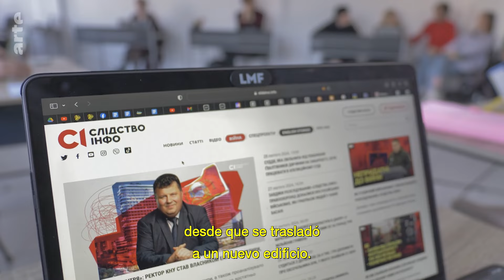Ucrania: la prensa independiente bajo presión | ARTE.tv Documentales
La actividad periodística 📰 tiene cada vez más obstáculos en Ucrania 🇺🇦. Se han registrado nada menos que 25 casos de violación de la libertad de prensa en los dos primeros meses de 2024 a mano de los órganos estatales. Ciertos funcionarios ucranianos siempre han visto la prensa crítica como una amenaza interna para el Estado.

Conoce más a fondo lo que ocurre en Ucrania con ARTE.tv Documentales en español